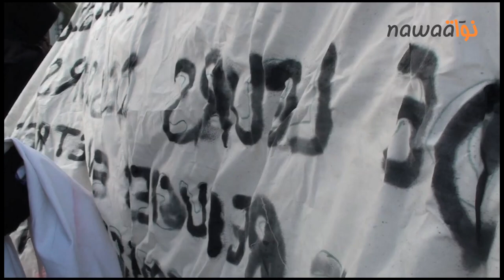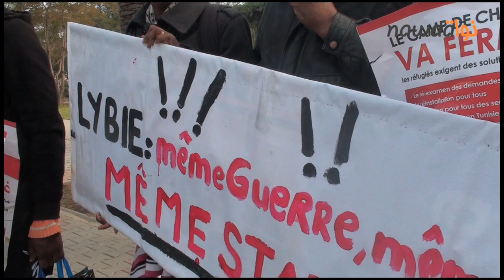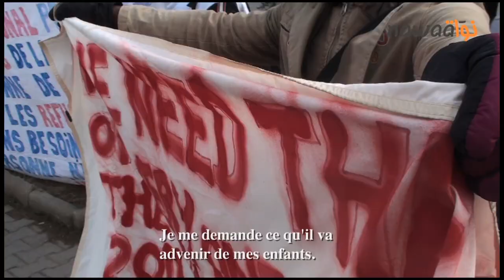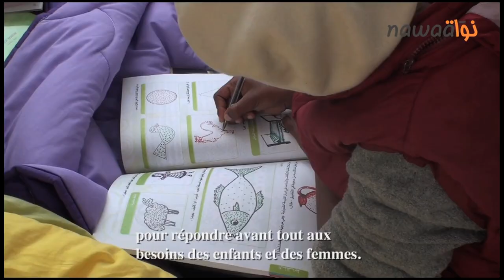Sit-in migrants de Choucha Tunis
C'est un peu le coup de la dernière chance pour les migrants du camp de Choucha qui se sont vu refuser le statut de réfugié. Ils ont quitté le camp dimanche soir pour venir lundi matin à Tunis où ils ont décidé d'organiser une manifestation. Ils sont une centaine et espèrent se faire entendre par le UNHCR, l'Agence des Nations Unies pour les réfugiés en organisant un sit-in. Depuis lundi 28 janvier 2013
 ils sont donc installés devant les bureau du UNHCR.